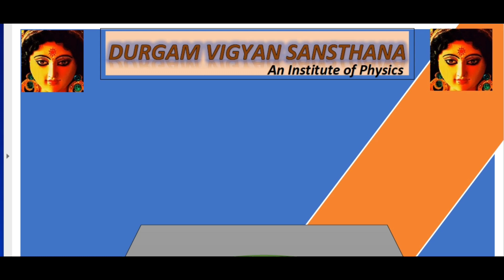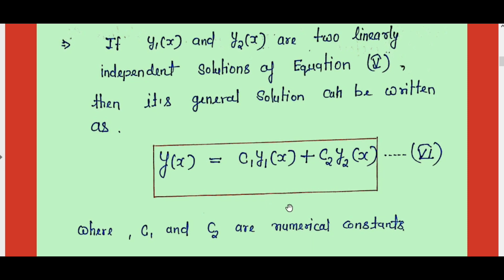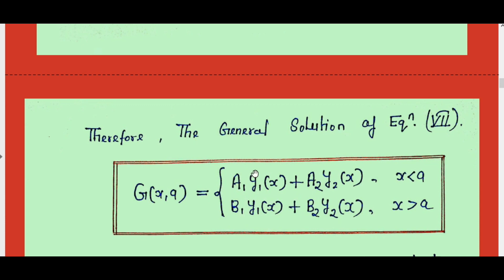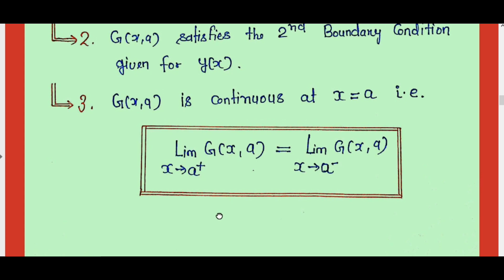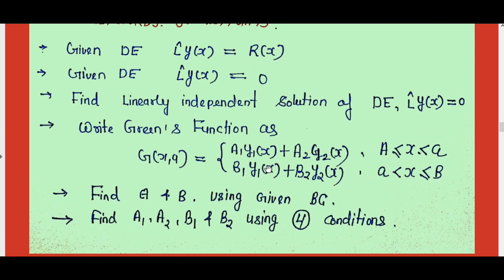L. 2 | Green's Function Mathematical Physics | CSIR NET Physics | IIT JAM Physics | DU | TIFR | BARC